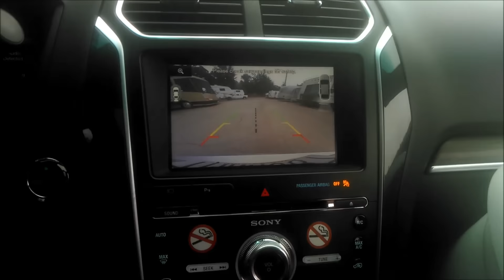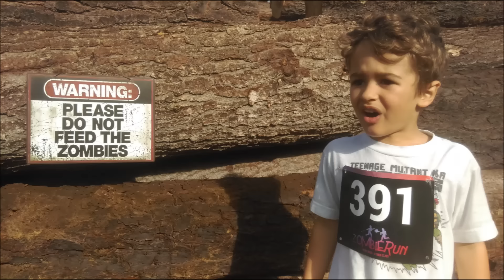RV Life: DRAMA - Zombie Run - Moving - Fighting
So glad to be out of the hotel but the RV still isn't completely fixed!

RV Life: (DAY 20) KARAOKE - Cross Country Trip - California

RV Life: Day 1 RV crushed the truck- Cross Country Trip